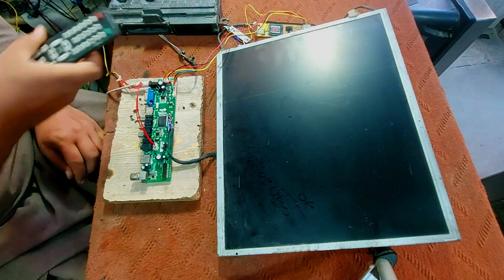How to Convert LCD dead Scrap T.R85 Board into a New Board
Haier 24" LED Tv Restarting Problem Repair
Led Tv Broken Damage Panel Repair
Led Tv Panel No Display || Cof Burn Cutting Method
LED TV NO DISPLAY || No Display Panel
LED Tv Half Screen Problem || How to Repair Panel
how to led tv repair
how to led tv repair no display
how to led tv panel repair
how to led tv screen repair
how to repair led tv backlight problem
 how to repair led tv panel in hindi
How to repair Microscope || Charging problem
Hi this is Asad Ali and in this channel you will learn about Led TV repairing all gets here